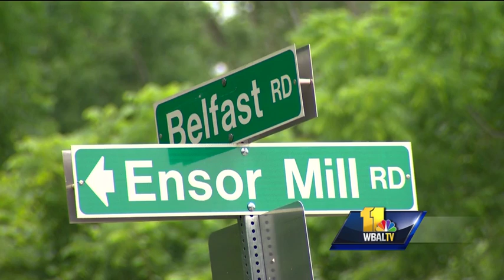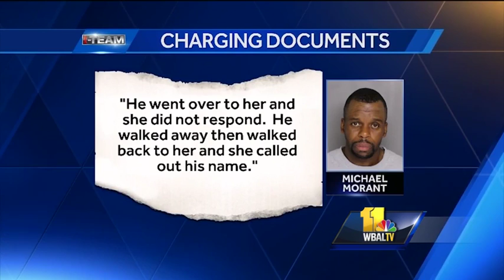Woman's body found in woods in Sparks area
A woman who was reported missing in Pennsylvania has been found dead in Baltimore County, and her boyfriend is facing charges, police said.